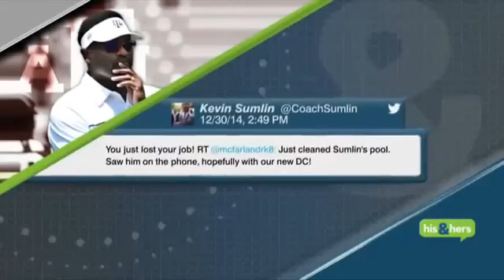ESPN First Take Kevin Sumlin On Twitter Nonsense Rick Ross Party Rumor